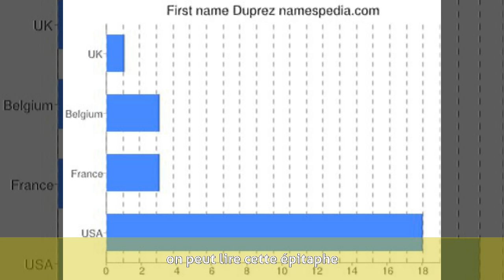Gilbert Duprez - Biographie